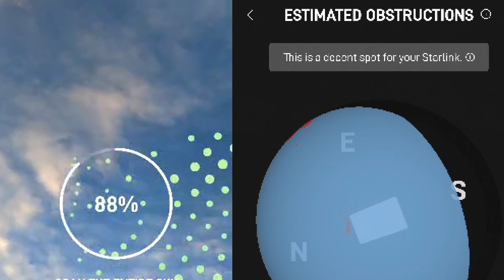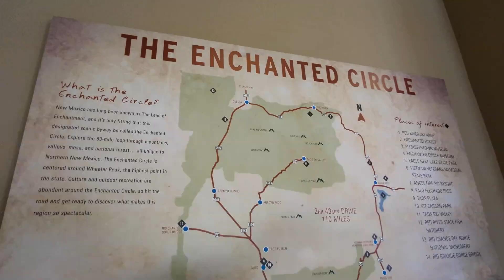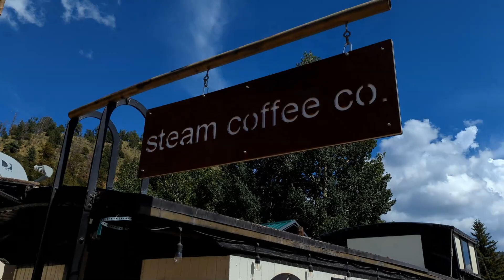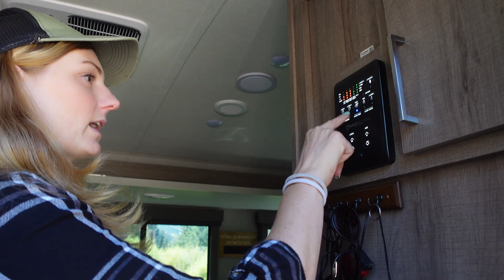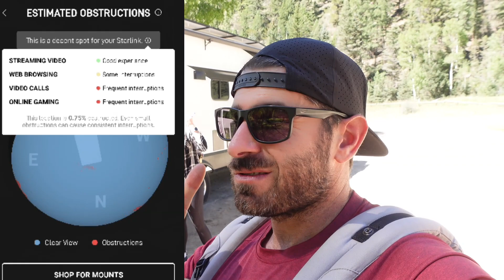Red River New Mexico, Boondocking Tips & Starlink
This video, it's an RV travel day to Red River New Mexico. This is a small town located in the Sangre de Cristo Mountains. So it makes getting internet in the RV difficult, boondocking with Starlink is mandatory.

Starlink for RVs is perfect in this location, well actually it's the only internet that works. Red River New Mexico has a ski resort so the mountains are quite high in the area. We are lucky enough to place Starlink in an open field and get great service for video calls and streaming.

We also take this time to explore Red River New Mexico this town is small but beautiful and has a lot of great shops. We stop in at Steam Coffee and go to Red River Brewery for lunch. Later in the week when it's time to pack up the RV Melissa wants to learn so, we take the time to go through this process. RVing with a baby always makes everything a little more difficult, but we get it done.

Power your rig with Enduro Power!

FPRT235XTX